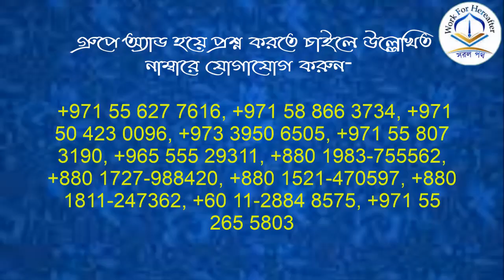দাঁড়ি কি পরিমান লম্বা রাখতে হবে? শায়খ আজমল হোসাইন মাদানী হাফিযাহুল্লাহ।